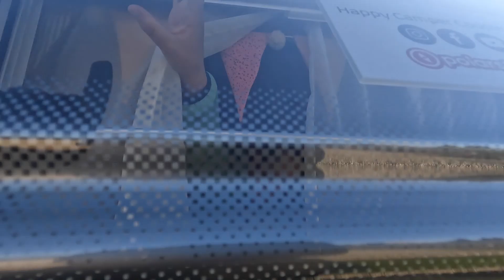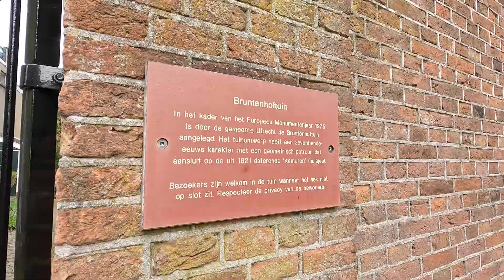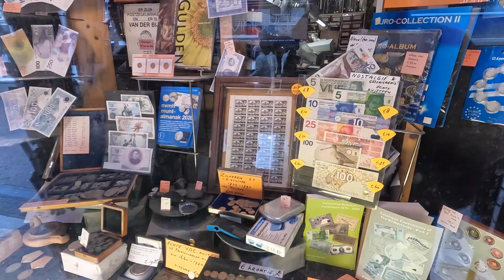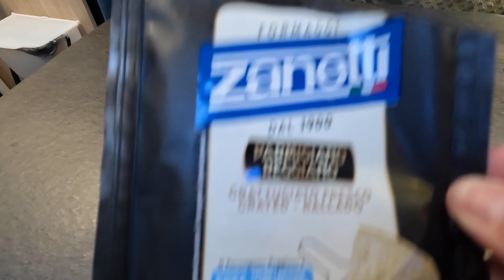Op zoek naar ‘n fluitketel voor in de Camper | Utrecht aan de hand van Route.nl & naar de ANWB | #87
Wil je meer van ons zien en volgen, dan kan dat via onderstaande kanalen.📸 INSTAGRAM 📘 FACEBOOK 🌍 POLARSTEPS 🎥 YOUTUBE